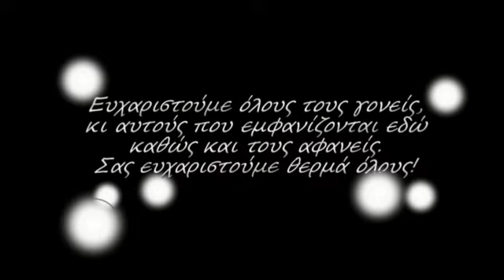Κατασκευάζοντας τα αντικείμενα του μουσείου των Μέσων Τηλεπικοινωνίας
Γονείς των μαθητών και μαθητριών της Ε' τάξης του Δημοτικού σχολείου Ποσειδωνίας διέθεσαν πολλές ώρες από τα απογεύματά τους για να κατασκευάσουν μαζί με τα παιδιά αντικείμενα για του μουσείο των Μέσων Τηλεπικοινωνίας. Τους ευχαριστούμε θερμά! Να είναι καλά!